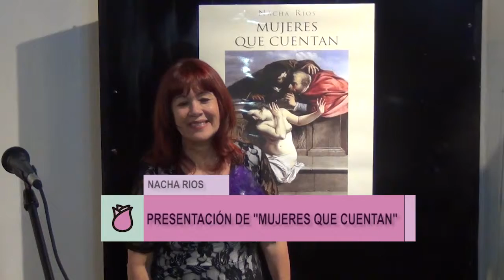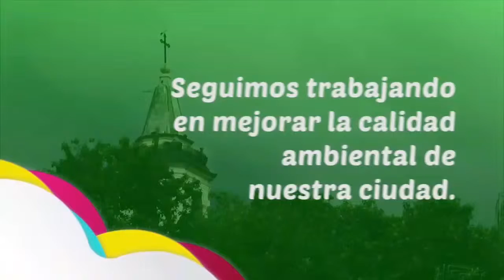Myriam y Vos 27 Abril 2019